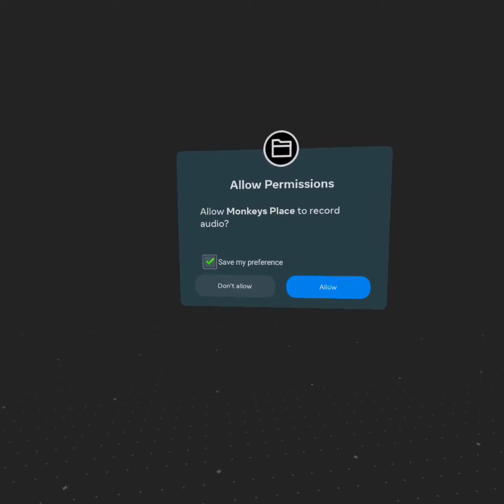checking out gtag fangames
this is so real
i announced this vid like 6 months ago but never got to finishing it but here it is LETS FUCKING GOOOOOOOOOOOOOOOOOO